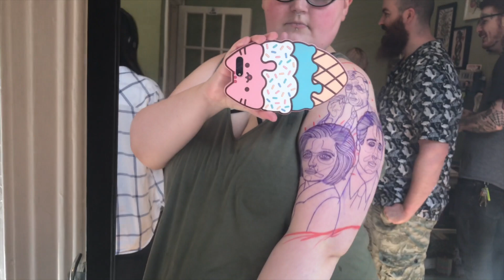THE START OF MY X FILES TATTOO SLEEVE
I never really explained my love of The X Files so I may actually do a separate video on that sometime soon! But today's video is all about the beginnings of my X Files tattoo sleeve!

This was filmed awhile ago so please forgive how late I'm editing and posting this and no my hair is not this short right now haha! :D

Keelin aka DinkyInk is my tattoo artist who is based in Dublin, she is a big fan of the X Files herself so having her work on my sleeve is the best thing! Make sure and follow her on Instagram!